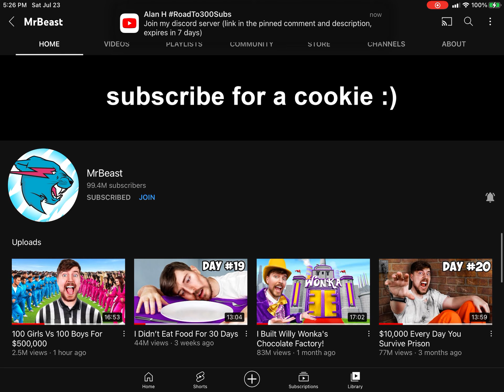YES!! ITS ABOUT TO HAPPEN!!!!